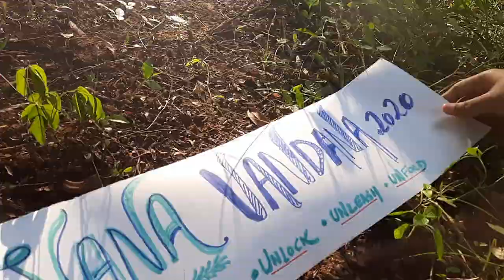Vana Vandana 2020 || Nature camp at Sambhav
On October 2020, Sambhav organised a nature camp named "Vana Vandana 2020".

Sambhav farm produces a large variety and number of organic products like mangoes, turmeric etc. It is also known for conserving more than 550 indigenous types of cereals..

NB: THIS CAMP WAS ORGANISED IN OCTOBER 2020 STRICTLY FOLLOWING THE COVID GUIDELINES...